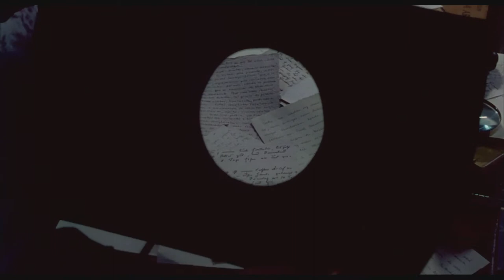Educação Sentimental (2013) - Trailer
Filme de Julio Bressane que narra a relação singular entre Áurea, uma professora solitária de quarenta anos, e um jovem que ela acaba de conhecer por acaso – um desses encontros que a mitologia e a literatura estão fartos, uma alma sensível vê se atraída por uma beleza que a solicita, a perturba, a move. Abala a toda.
Nos dias que se seguem ao primeiro diálogo entre os dois, ela irá mostrar todo o seu sentimento através de aulas em que ele se deixará levar até que uma história inusitada do passado se revela e transforma tudo dali por diante.